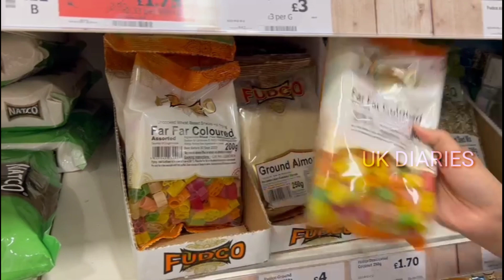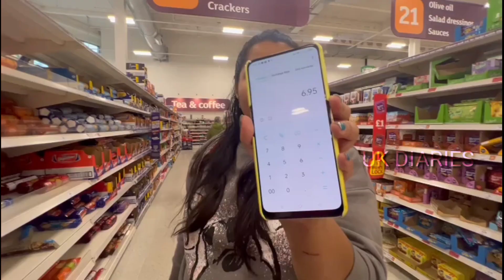uk il കിട്ടുന്ന 1 hr salary കൊണ്ട് നമുക്കൊന്ന് shopping 🛍️ ചെയ്താലോ 😎